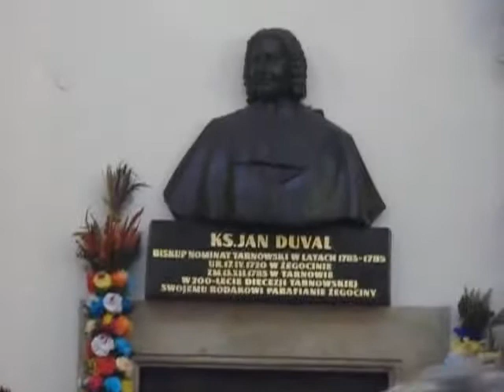Niedziela Palmowa 2011 w Żegocinie.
Relacja z Niedzieli Palmowej w Żegocinie - 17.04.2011 - cz. 1